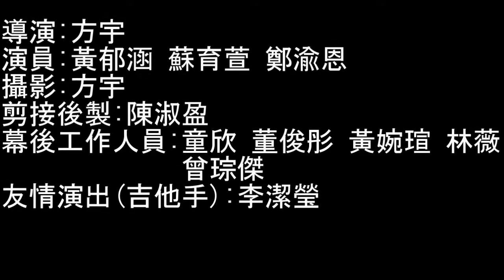告白氣球 covered by 十人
電影美學第二份作業唷~~